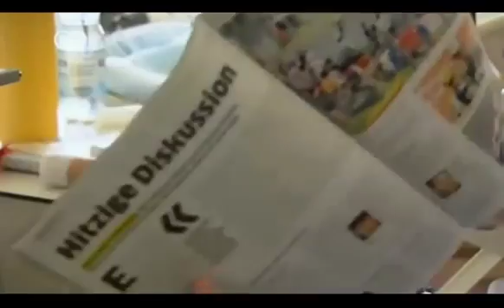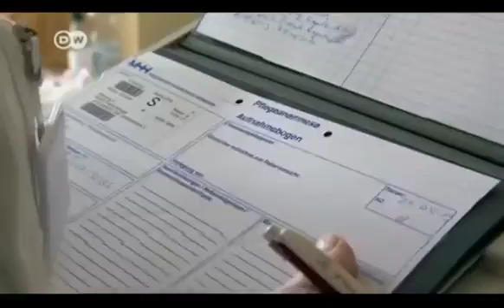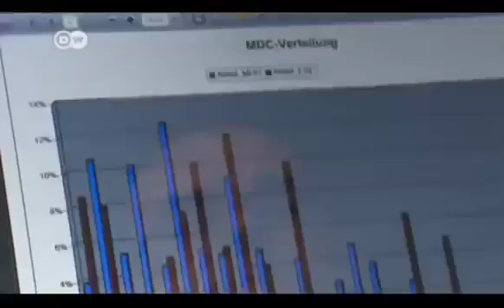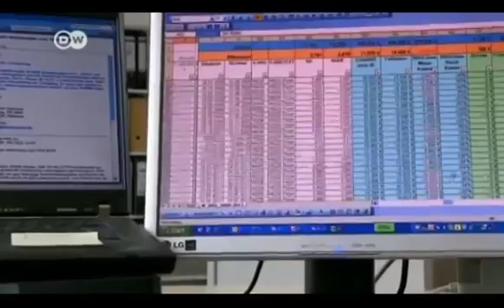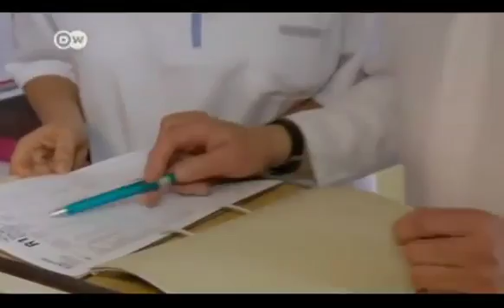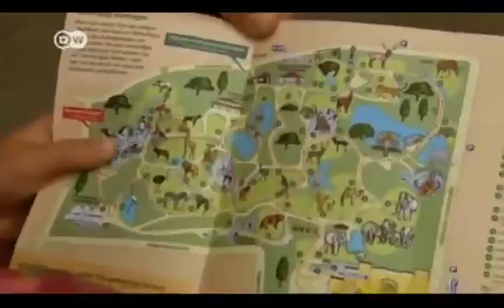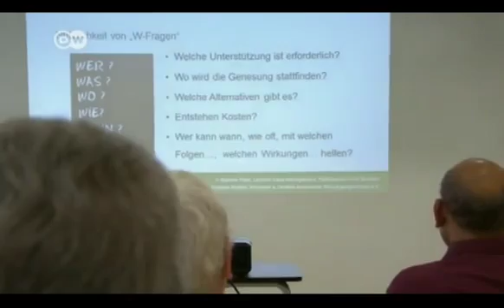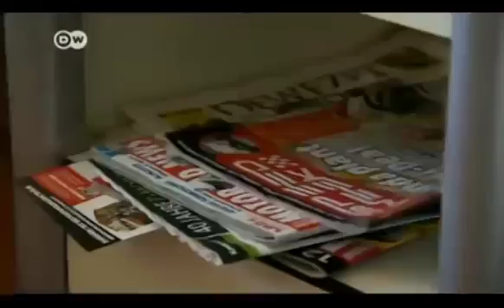DW TV Prisma Altas Prematuras en Alemania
En Alemania, los centros sanitarios reciben una cantidad fija de dinero por paciente. Ello provoca que algunos enfermos reciban el alta antes de tiempo, incluso antes de estar curados. Los.

Deutsche welle.

El Tribunal Constitucional alemán, sito en Karlsruhe, dará en pocos días su veredicto sobre el fondo de rescate MEDE. El político Gustav Herzog, del socialdemócrata SPD, votó a favor.